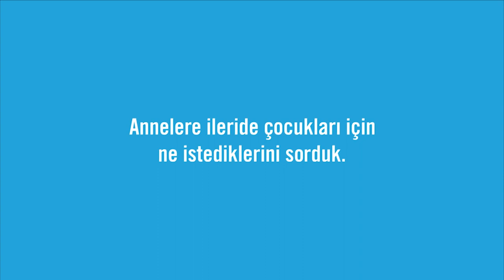Çocuğum Anne Diyebilsin Yeter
10-16 Mayıs Engelliler Haftası Farkındalık Videosu